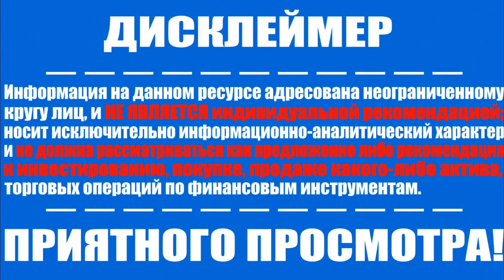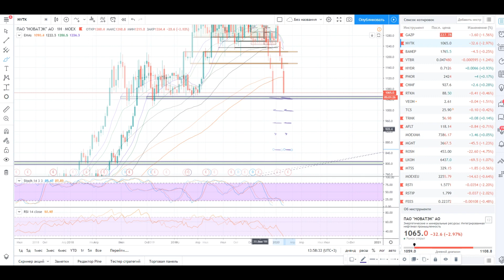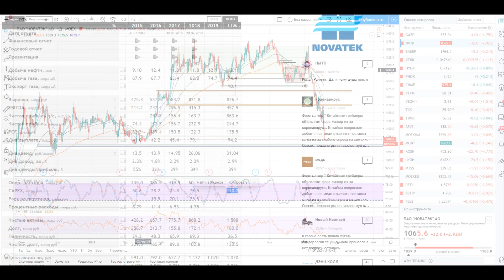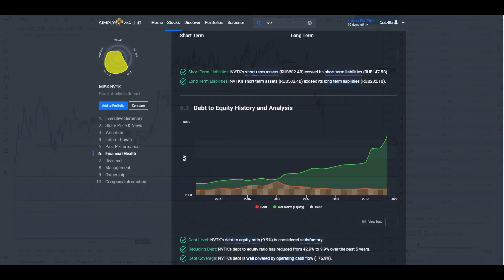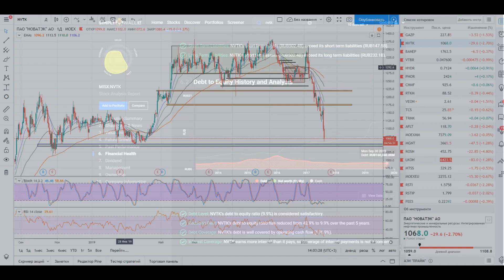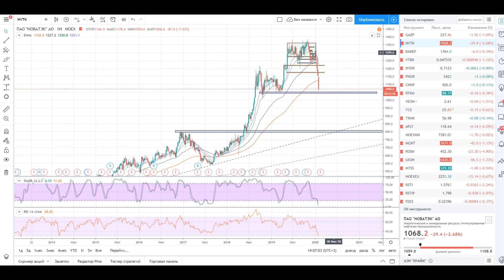Новатэк и её перспективы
Информация на данном ресурсе адресована неограниченному кругу лиц, и НЕ ЯВЛЯЕТСЯ индивидуальной рекомендацией; носит исключительно информационно-аналитический характер и не должна рассматриваться как предложение либо рекомендация к инвестированию, покупке, продаже какого-либо актива, торговых операций по финансовым инструментам.